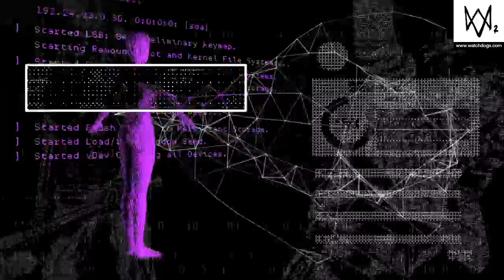WATCH DOGS® 2 Self Driving Car DLC Part 5 ENDING